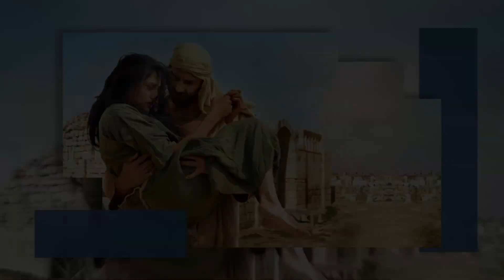Ozėjo 7 skyrius "Pasaulis nesikeičia"